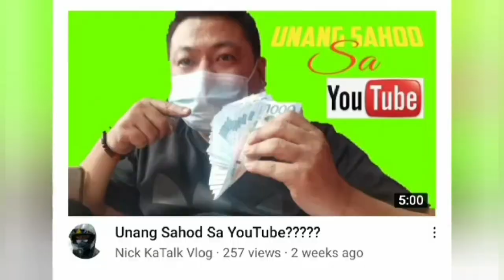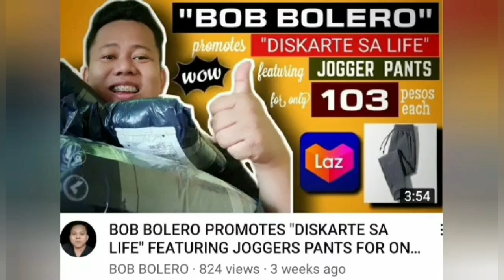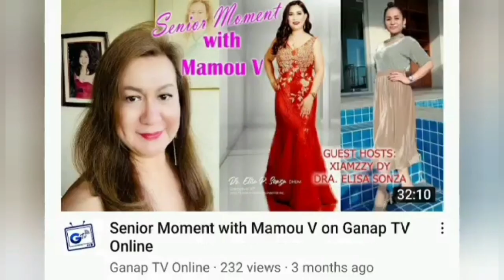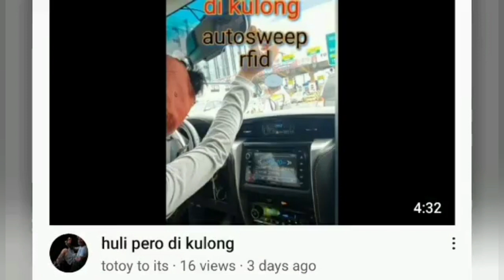Linis mode muna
linis mode